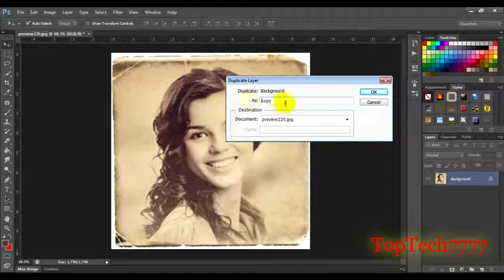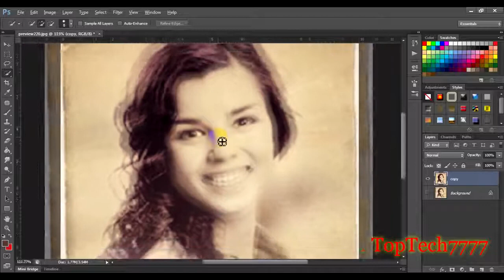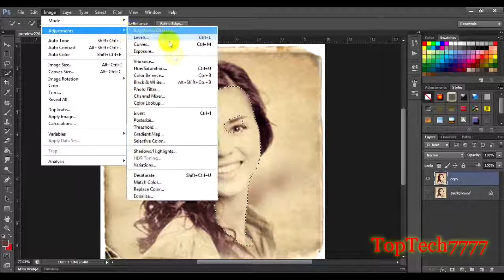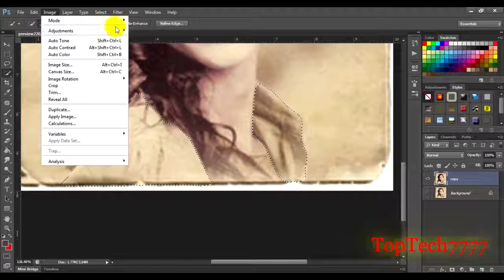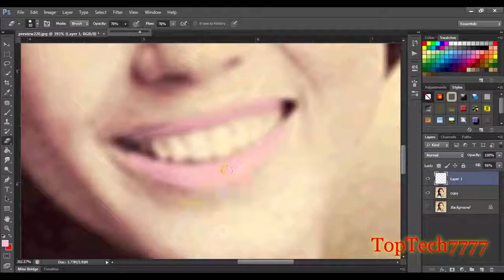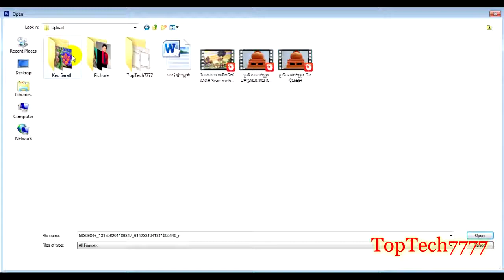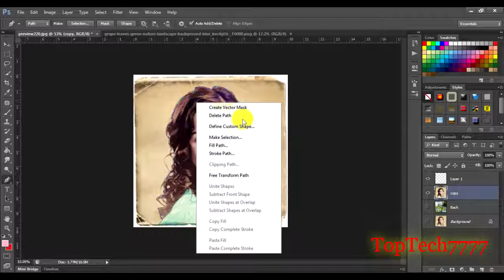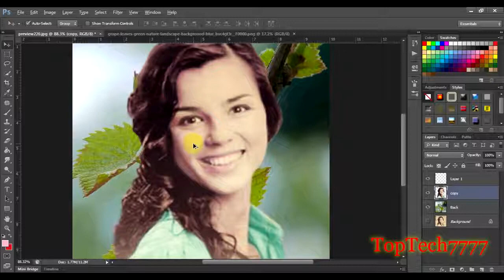How to repair old photo on photoshop